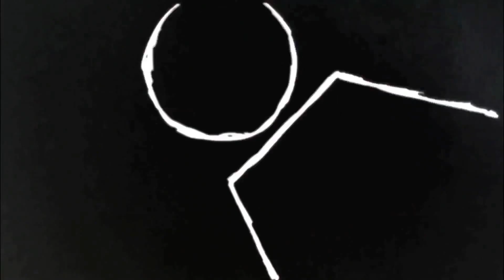MAKING OF - BOAS VINDAS